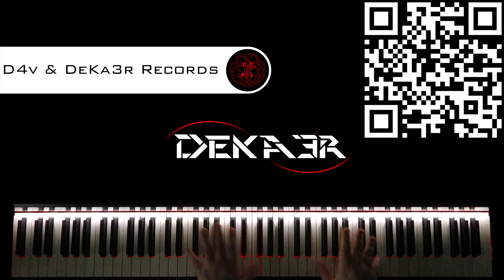🔴 IRL - ESTUDIOS PROFUNDOS DE PIANO - FA SOSTENIDO MAYOR - ESCALAS DOBLES en OCTAVAS - 931